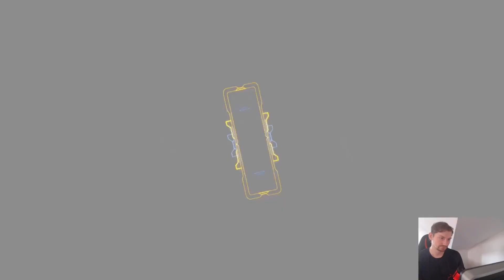Testuje Tempest Rising - Gameplay - Pierwsze wrażenie